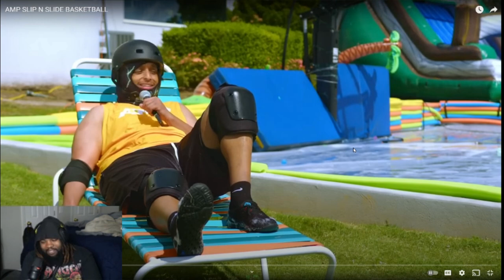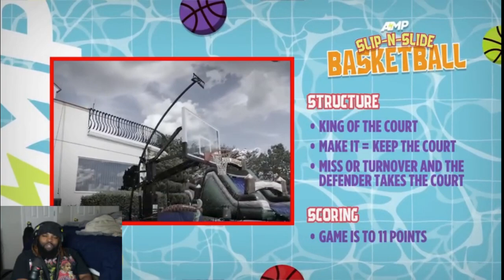AMP SLIP N SLIDE BASKETBALL IN THEIR BACKYARD